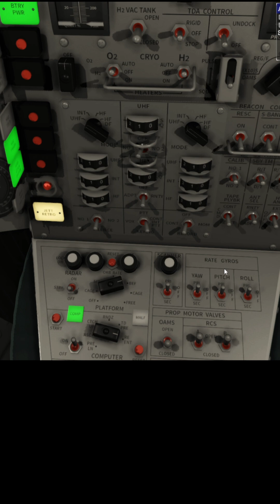Botching the Reentry Burn in Gemini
I show that practice does not make perfect.